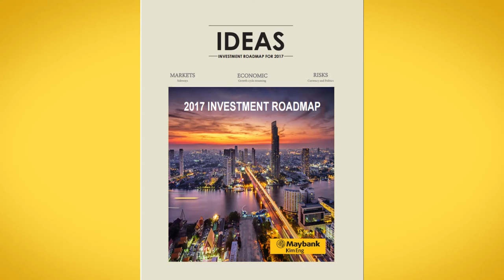ลงทุนอย่างมีความสุขในปี 2017 สรพล วีระเมธีกุล